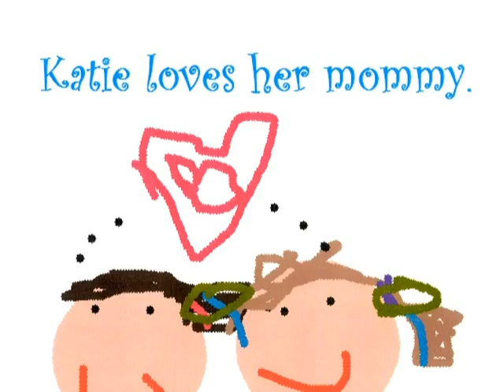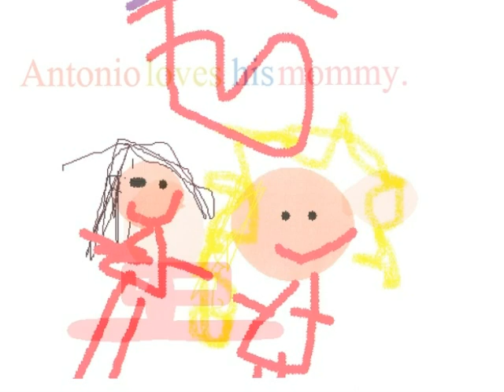We Love Our Moms - Mrs. Yedlock's 1st Grade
Students in Mrs. Yedlock's 1st grade made very special pictures for their mothers using Kid Pix. They had to write sentence, use proper capitalization, punctuation and be sure to only type one space between their words. Once their pictures were done, we used Photo Story 3 to create a digital story. They were super excited to say something special about their mom. They did a great job!